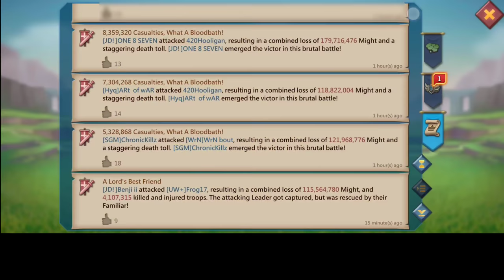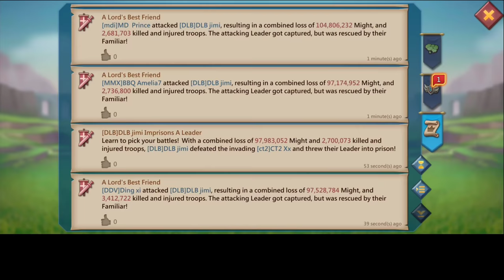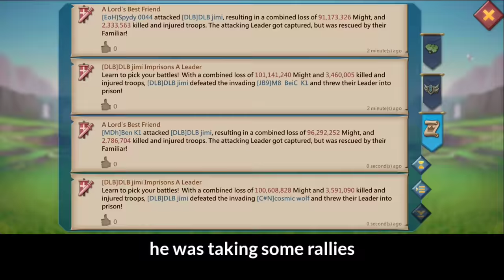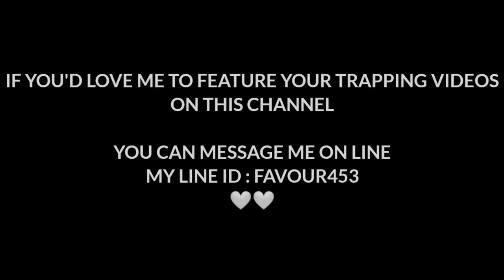K757 RALLY PARTY! 65 RALLIES EATEN BY LH RALLY PARTY TRAP! - Lords Mobile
INSANE RALLY PARTY FROM K757 . Watch LH rally part trap eat 65 rallies from DTF and KW.